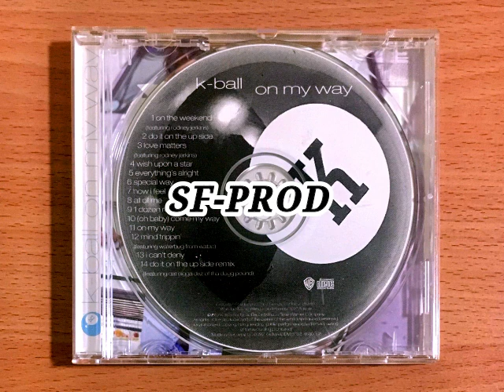K-Ball 1997 Special Way (CD Album)